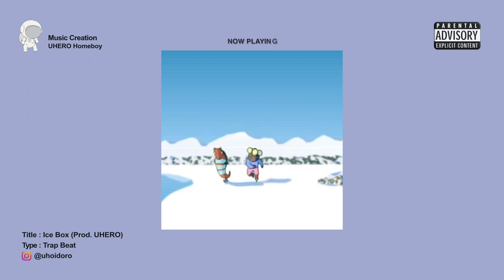[FREE] tobi lou & Aminé Type Trap Beat “Ice Box” | prod. UHERO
tobi lou & Aminé Type Trap Beat “Ice Box” | prod. UHERO

🤓 UHERO (우해로)
🎹 Music Producer
🇰🇷 Seoul / Korea